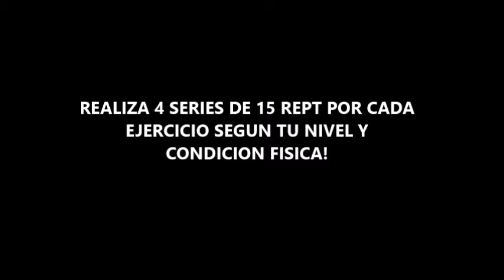reduce TU CINTURA Y MEJORA TU ABDOMEN!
NECESITAS REDUCIR TU CINTURA Y TONIFICAR TU ABDOMEN? SIGUE ESTOS EJERCICIOS DURANTE UN MES, REALIZA ESTA RUTINA DE 3 A 4 VECES POR SEMANA Y CUIDA TU ALIMENTACION.  EN 21 SEMANAS VERAS  RESULTADOS!